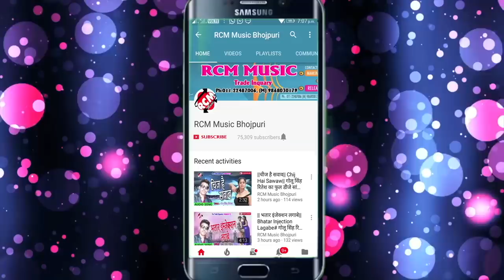सुजीत सुहाना का 2018 का सबसे बड़ा रोमांटिक वीडियो || ये फुलझड़ी बता द न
Title: Ye Fuljhari Bata Da Na
Singer: Sujeet Suhana
Lable: RCM Music
Lyrics: Sujeet Suhana
Video Director:
DOP: